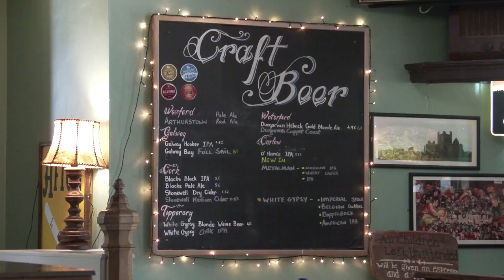ROCHES BAR DUNCANNON